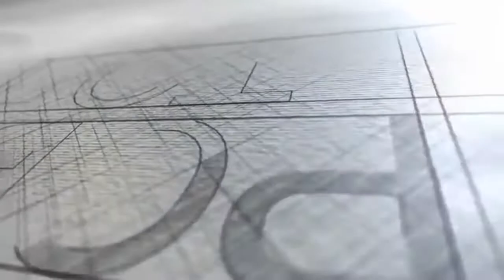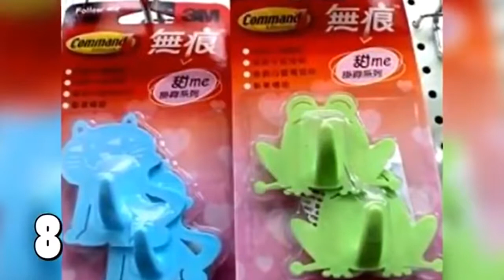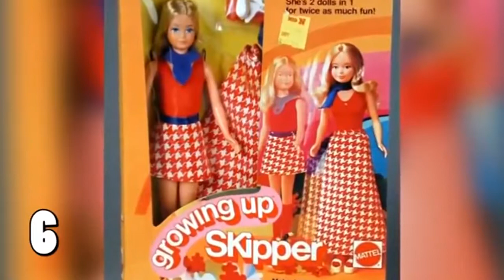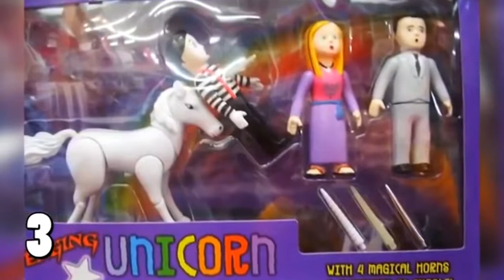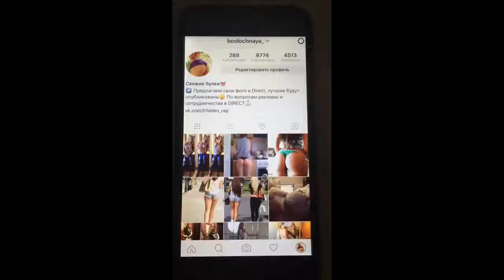ТОП 10 ужасных игрушек для детей